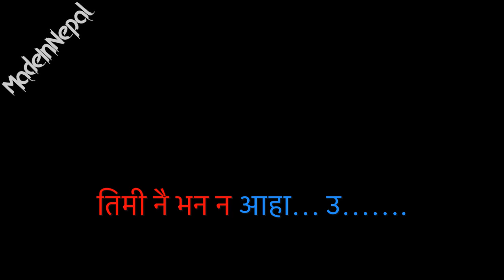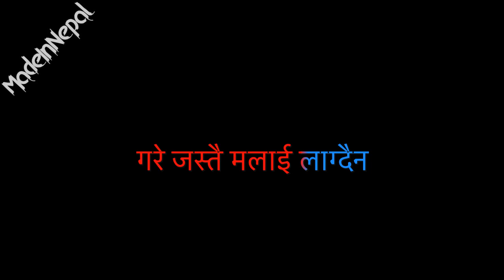Jau Ki Basau | Sabin Rai | Karaoke Version